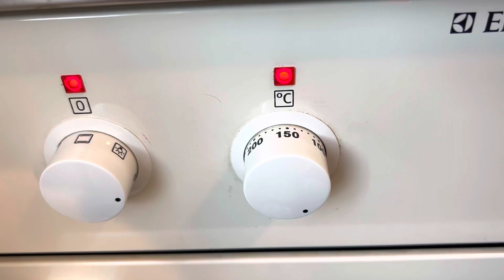Unveiling the Juiciest and Crispiest Chicken Recipe Ever! || Juicy and Crispy